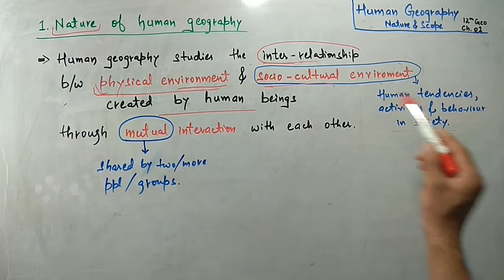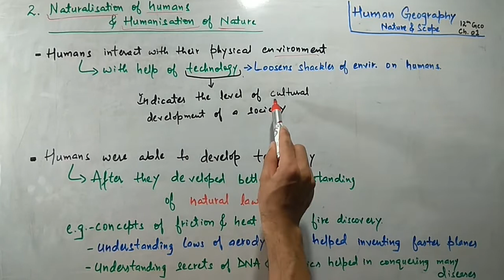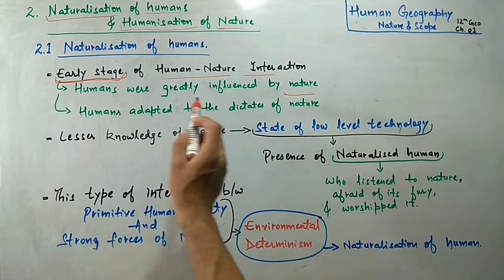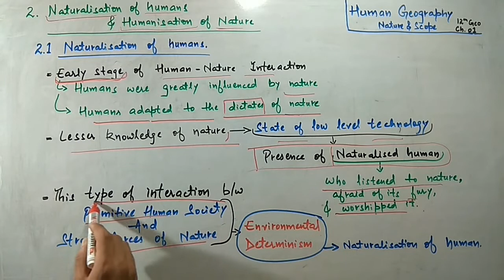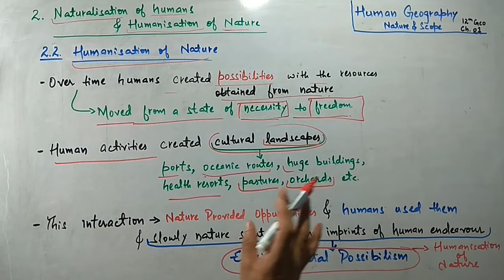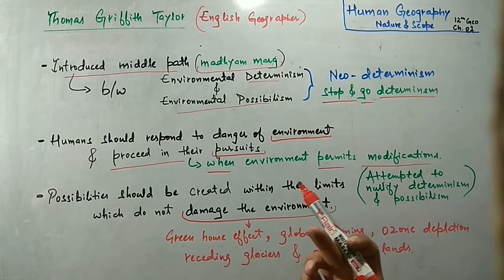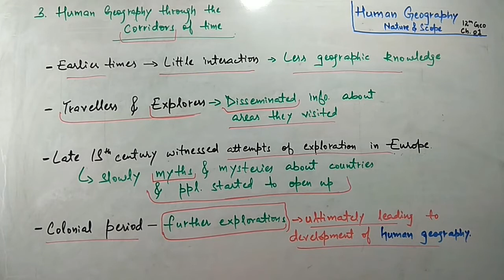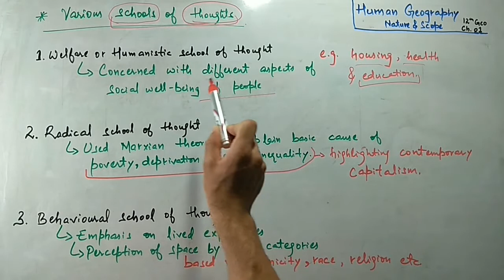12th Geo/ch.01/Human Geography, Nature & Scope/by Shahbaz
Hey... Revision is the key... For better understanding.
Be focused on ur studies...